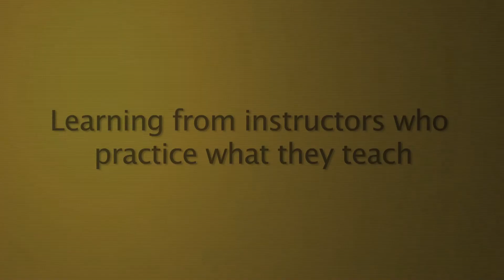UWM-SCE | Train the Trainer Program Overview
At SCE you learn from industry experts who take pride in teaching and engaging working professionals to grow in new ways.

University of Wisconsin-Milwaukee School of Continuing Education
Mon.-Fri. 8am-5pm